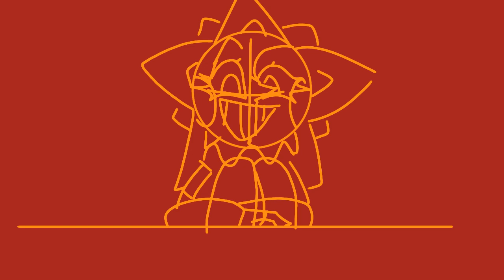The sun interview ( sun and moon show )